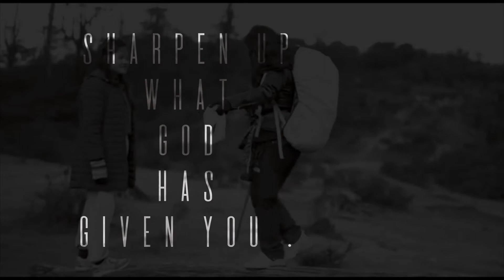Change your Mind…. |Abigail pradhan | YESHUA’sJoY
Your kindness and faith was a gift from heaven to help you conquer every and any trap the enemy might set for you.🔥

Therefore, wait on ME and  remain in the secret place!

Go ahead and praise ME in advance!💃🏻

# wilderness was meant to kill your flesh not your FAITH.

Abigailpradhan @yeshuasjoy5785